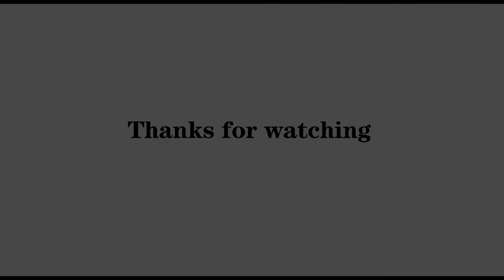Truck Tyre Hand Torque Multiplier and wheel lug nut wrench review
here is a review Truck Tyre Hand Torque Multiplier Wheel Lug Nut Wrench Sockets Labor Saving Wrench Tire Repair Tool Set Single Sided Speciality contact us to learn more if you are interesting